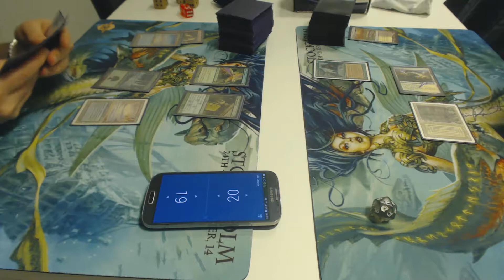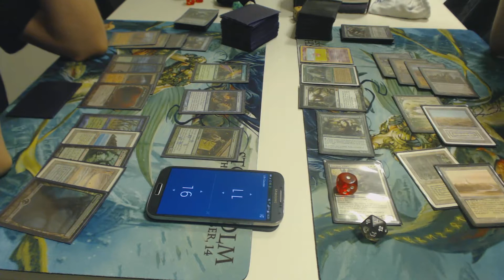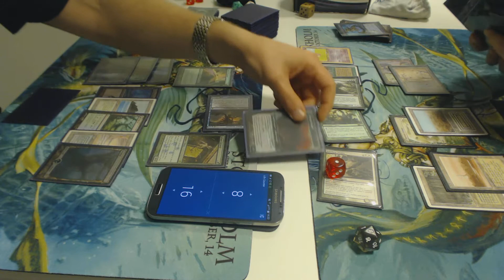Highlander tournament. Fanthom games. BUG vs Junk Midrange.